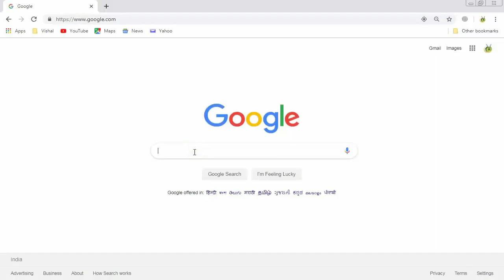southern railway gdce hallticket download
This video shows about how to download gdce southern railway hallticket

Shivag's Online Courses
How to buy udemy courses